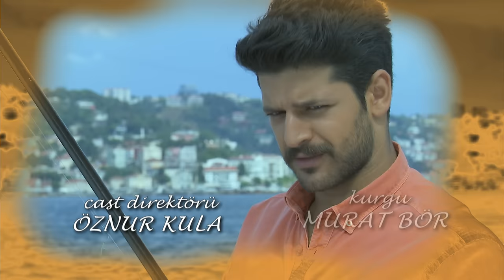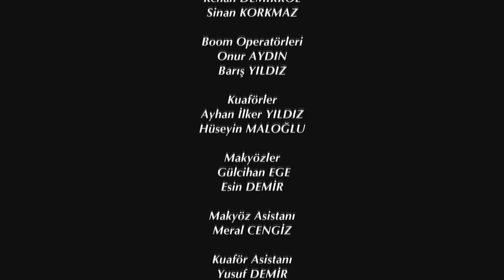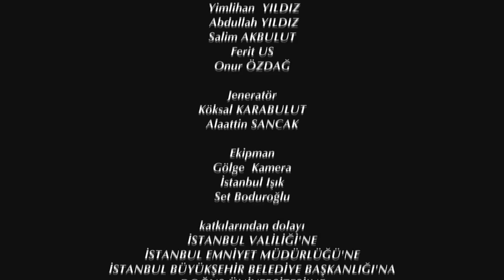Elif Episode 361 | English Subtitle